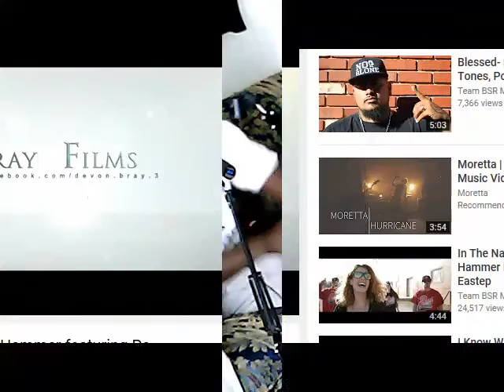PC Patton w/ Jiggyjaguar Sunday Show